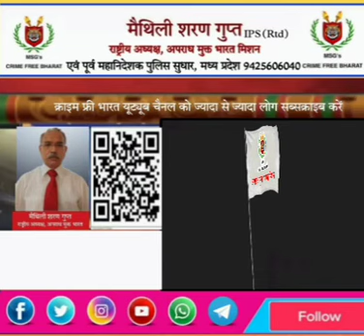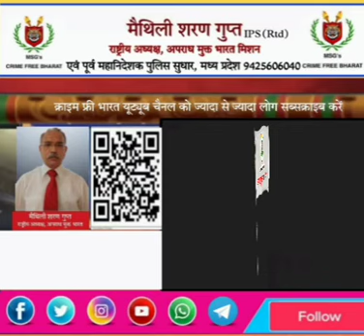सुश्री सुरभि माली भी जुड़ी, 9425606040 पर मिस्ड कॉल देकर महापरिवर्तन का हिस्सा बनें : मैथिली शरण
सुश्री सुरभि माली भी जुड़ी, 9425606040 पर मिस्ड कॉल देकर महापरिवर्तन का हिस्सा बनें : मैथिली शरण गुप्त

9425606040 पर मिस्ड कॉल देकर अपराध मुक्त भारत मिशन से जुड़े व महापरिवर्तन का हिस्सा बनें ।

अपराध मुक्त भारत मिशन से जुड़ने के  तरीके समझें।

स्वयं व अपने आसपास के ऊर्जा वान‌ लोग जो जिम्मेदारी लेने में सक्षम है वह अपनी सहमति पत्र, crime free Bharat का आईं डी कार्ड (प्रोफाइल से डाउनलोड कर), आधार कार्ड, वोटर कार्ड, एक फ़ोटो, पोस्टल पिन कोड सहित भेजने पर आपको पदीय दायित्व भी सौंपा जा सकेगा।

पत्रकार अपना पेट पाल रहे हैं, उन्होंने प्रजातंत्र के चतुर्थ स्तम्भ का हक खो दिया है।

हमारे विद्वान भी खुदगर्ज व स्वार्थी हैं, सही बात को तोड़ मरोड़कर अनर्थ कर रहे हैं।

राष्ट्र भक्त पत्रकारों व विद्वानों से अनुरोध है कि अपराध मुक्त भारत मिशन के महापरिवर्तन संकल्प से जुड़े।

इस वीडियो को ध्यान से अंत तक देखें। अनुरोध है, दल गुलाम व अपने बच्चों का अच्छा भविष्य न‌ चाहने वाले अंध भक्त इसे न देखें।

आज की दुष्ट, भृष्ट एवं जन विरोधी व्यवस्था राजनेताओं की चरण  सेवक बनकर ९०% प्रकरणों को पंजीकृत नहीं कर रही है वहीं राजनेताओं व धन के प्रलोभन में ९०% प्रकरण फर्जी दर्ज हो रहे हैं।

इन दुष्ट राजनेताओं ने समझौते व‌ षडयंत्र के तहत सत्ता का हस्थानान्तरण स्वीकार कर अपने ही देश वासियों पर ७५ सालों के बाद आज भी अंग्रेजों के गुलामी के अपमानित, उत्पीड़ित, शोषित करने एवं प्रक्रिया में फंसाकर कर तोड़ने वाले नियम, कानून व बादशाही एवं निरंकुश व्यवस्था थोप रखी है।

अब इनके पाप का घड़ा भर चुका है

अब अपराध मुक्त भारत मिशन के सदस्यों की थाली की गूंज, दीपक के दिव्य प्रकाश व चन्द्रगुप्तों को जिताने के भीष्म संकल्प से आकाश गूंजेगा व माननीय श्री नरेन्द्र मोदी जी, प्रधानमंत्री, माननीय गृहमंत्री श्री अमित शाह सहित समस्त पार्टियों के सभी राजनेता अपराध मुक्त भारत मिशन के उभरते हुए चन्द्रगुप्तों से मतदान के पूर्व अपनी हार स्वीकार करने विवश‌ होंगे।

जुझारू व कर्मठ व्यक्तित्व के लोग अपने संगठन के सभी व्यक्तियों के साथ जुड़ रहे हैं, आप भी जुड़ें व पदीय जिम्मेदारी भी स्वीकार करें।

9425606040 पर मिस्ड कॉल देकर व SMS पर प्राप्त लिंक डाउनलोड कर अपराध मुक्त भारत मिशन से जुड़े व महापरिवर्तन का हिस्सा बनें।

अपराध मुक्त भारत मिशन के सभी वीडियो को अपने ग्रुपों में शेयर करें व जहां सम्भव हो लोगों को बीच बैठकर सुनें व सभी को जोड़े व जिम्मेदारी लेने के लिए तैयार करें।

हे पार्थ अपराध मुक्त भारत मिशन रूपी गाण्डीव उठाओ अब यह धर्म युद्ध लड़ना ही होगा अन्यथा हमारी संतानें हमें डरपोक मानेंगी व‌ हमारी बुजदिली के लिए धिक्कारेंगी।

जय हिन्द, जय भारत,‌ जय गुरुदेव,

एवं राष्ट्रीय संयोजक राष्ट्रीय जनशक्ति पार्टी,
पूर्व पुलिस महानिदेशक (पुलिस सुधार) मध्यप्रदेश